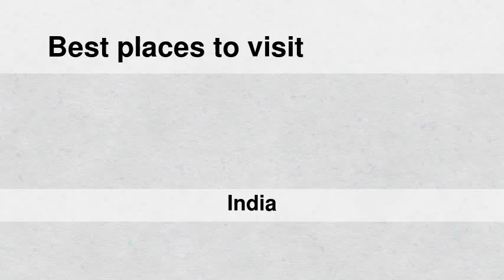Best places to visit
Best places to visit - Peranāmpattu (India) Best places to visit - Slideshows from all over the world - City trips, nature pictures, etc.